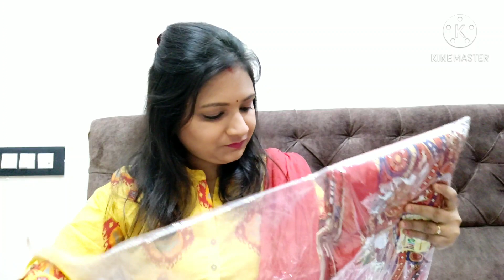Ghar Baithe Baithe Karen Online Shopping Bedsheet Haul Video